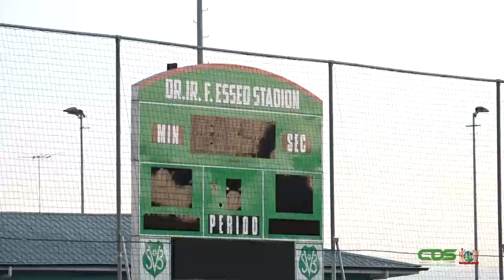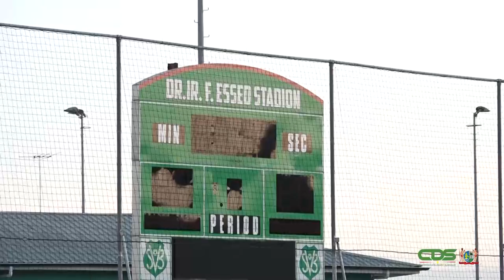NATIO READY VOOR WK KWALIFICATIEDUELS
De nationale voetbalselectie is druk bezig met de voorbereidingen voor de komende WK-kwalificatiewedstrijden. In het Franklin Essed Stadion kreeg de pers op donderdag 18 maart de ruimte de spelers en de trainingen mee te maken.